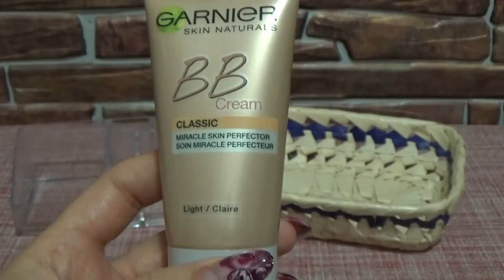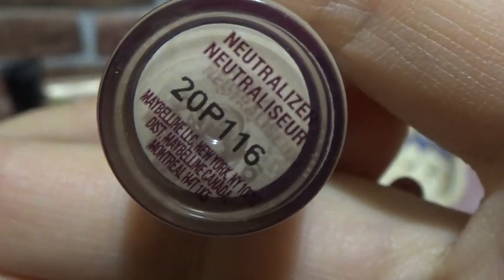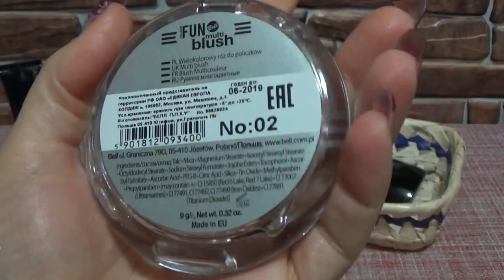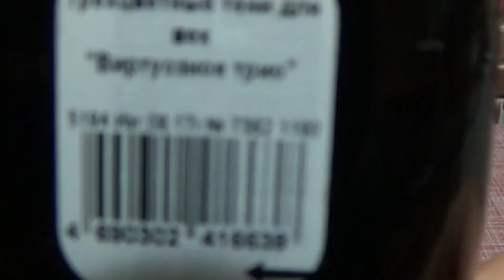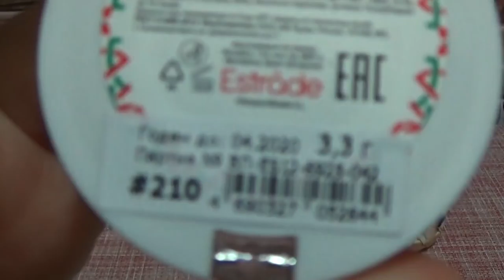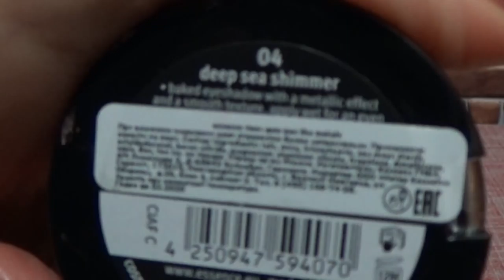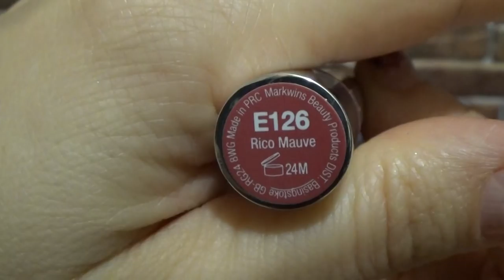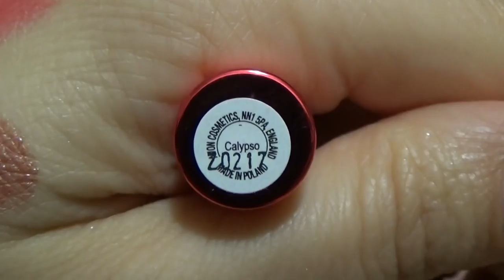КОСМЕТИЧКА НА ЯНВАРЬ 2018 г. (первая половина)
Забыла показать тушь))) Сейчас пользуюсь водостойкой от Фаберлик Арт.5472